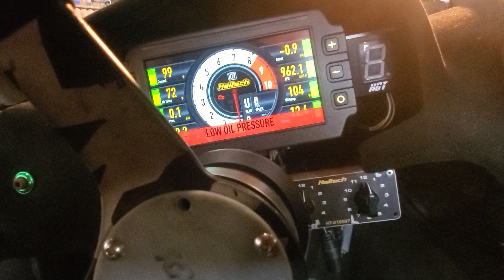Cold startup & walk around, Formula D - 3 Rotor RX8 before Seattle event - Kyle Mohan Racing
Staring up the RX8 for the first time in a few weeks.